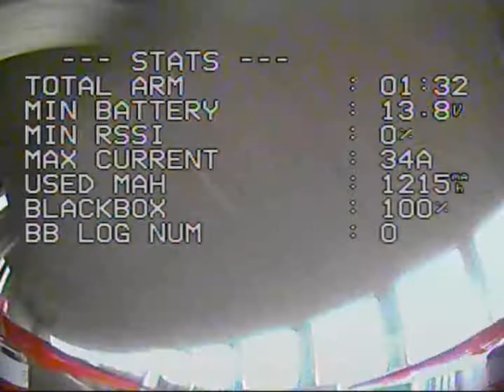Parking garage FPV Race / Ares XS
After a long break finally trained again.

Edit with Samsung S8+

My Race Quads:

- HGLRC XJB F440 Stack (40A D-Shot 1200)
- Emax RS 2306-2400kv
- DAL T5050 Cyclone Tri-Blade
- TBS CROSSFIRE NANO RX (SE)
- Runcam Micro V2 2.1 Lens cam tilt ~50°
- VTX TBS Unify Race HV
- Lumenier AXII Stubby
- Lipos Acehe  1500mAh 95C 4S

Gear:

- Fatshark HD3
- Taranis X9D Plus with Gimbal Mode 1xM9-R, 1xM9 and Life Batterie Mode
- TBS CROSSFIRE TX